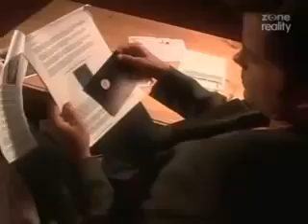Awesome UFO and ET Footage (Part 2)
This is the second edition of the video documentary compilations known as "UFO's - The Best Evidenc eEver Caught On Tape." This covers the more recent extraterrestrial encounters with humans on the surface of this beautiful planet and also the many sightings of UFO's as well as fleets of them in the day and nightime skies. There are many great quotes made in this video as well along with incredible tales of close encounters. There is alot of jaw dropping footage of UFO's as well accompanied by professional analysis work performed by the World's leading experts in UFOlogy and other very highly acknowledged fields of study. Please do your OWN RESEARCH IF YOU DO NOT BELIEVE A CERTAIN SUBJECT MATTER COVERED WITHIN THIS PHENOMENAL VIDEO. If you have any questions whatsoever please direct them towards me. This is a MUST SEE for any UFO enthusiast out there in the World, it is extremely educational as well as rivetting.THE TRUTH WILL SET US ALL FREE!